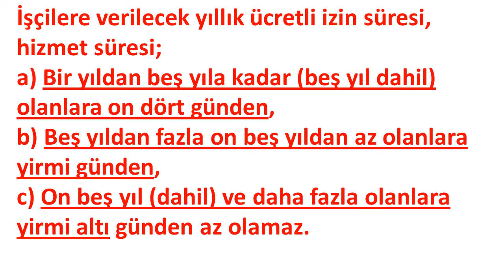İŞ KANUNUNDA YILLIK İZİN KAVRAMI NASIL TANIMLANMIŞTIR.?